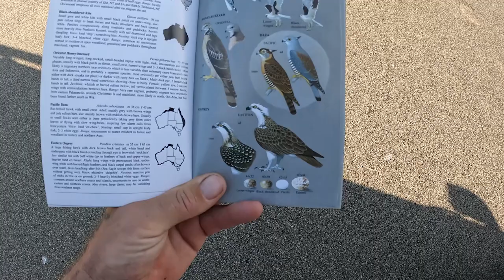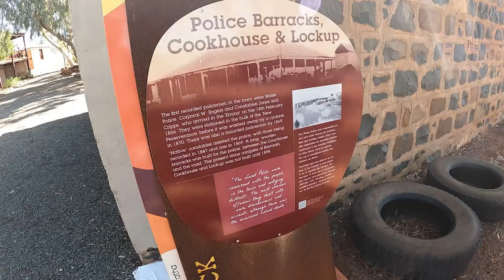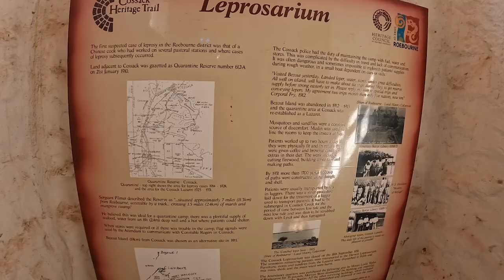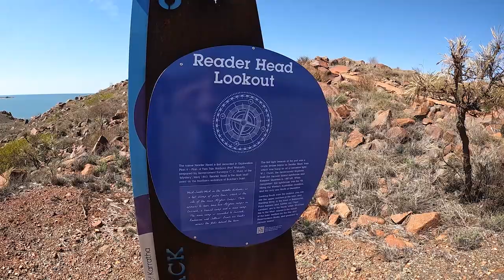Point Samson Fishing and Exploring | Trek to Port Hedland | EP48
Our last couple of days on the road until we trek north to knuckle down in the busy mining town of Port Hedland. Was a great couple of days exploring Point Samson and Cossack which holds some history of the west coast pioneers.
Popped out to flick some lures about, was really hoping for a Tarpon that I heard were around but still managed a couple of Queenies to have some fun with.
We setup in our spot in the caravan park where we'll be setup for the next couple of months to work as hard as possible to top up the bank account.

Money raised goes towards making custom pink fishing rods and tackle for Pink Ribbon Fishin and McGrath Foundation.

Song By - Ooyy
Called - Strending Kids

Song By - Dreem
Called - No Glory